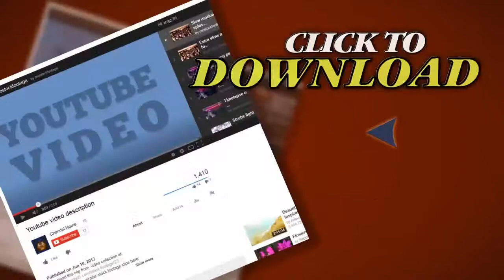Explosion. Stock Footage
Thank you for visiting our page Explosion. Stock Footage"